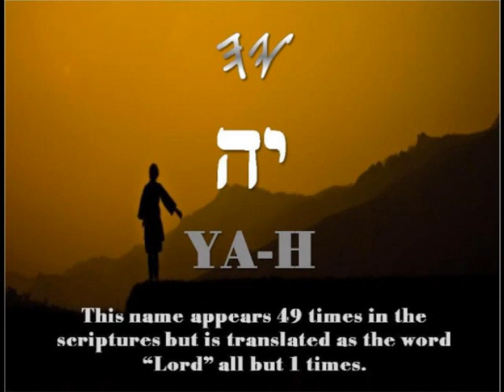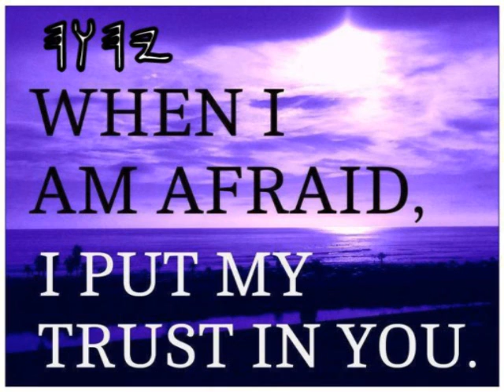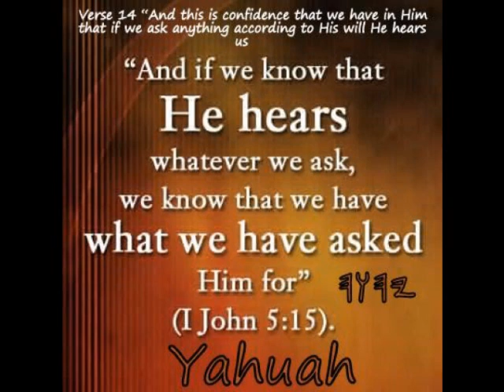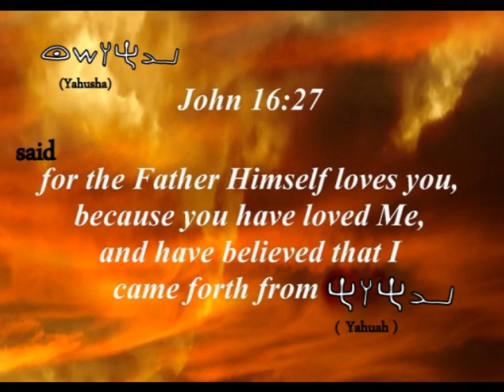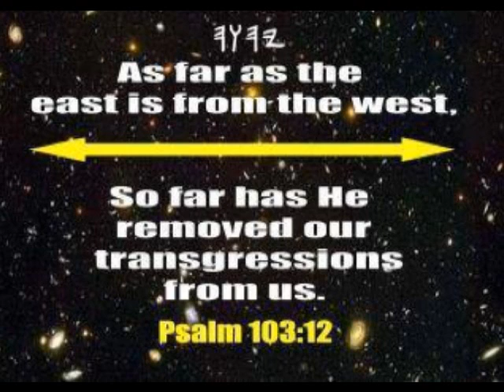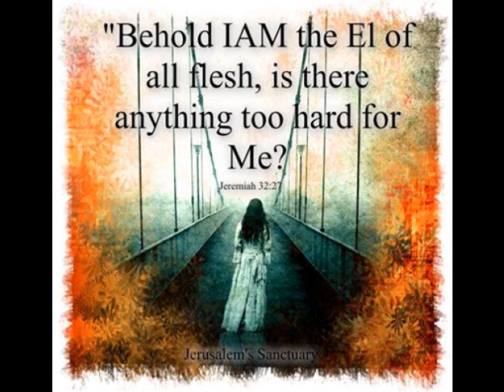Don't give up He is still working in you!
Be encouraged